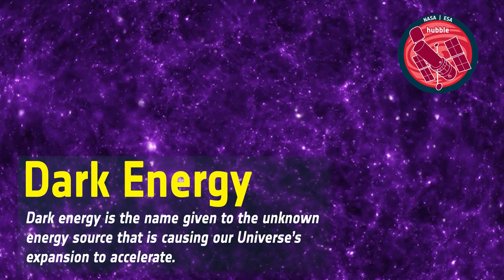Word Bank: Dark Energy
Credit:
ESA/Hubble, Visualization by Frank Summers, Space Telescope Science Institute. Simulation by Martin White, UC Berkeley and Lars Hernquist, Harvard University.